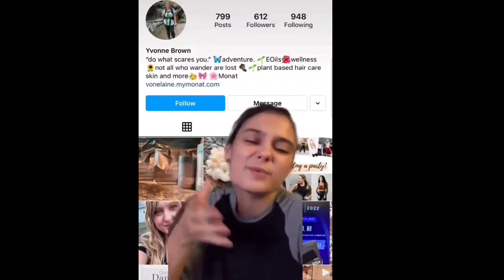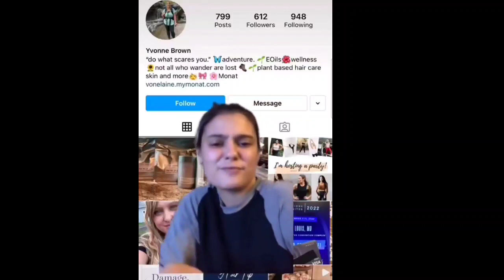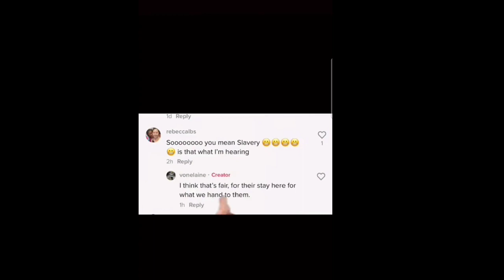This is how you call out your own peoples when they our out of line.